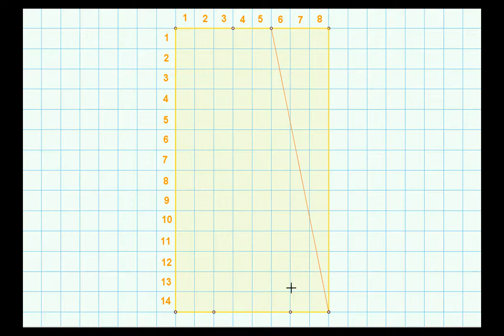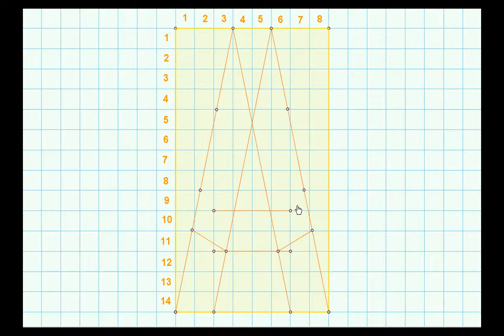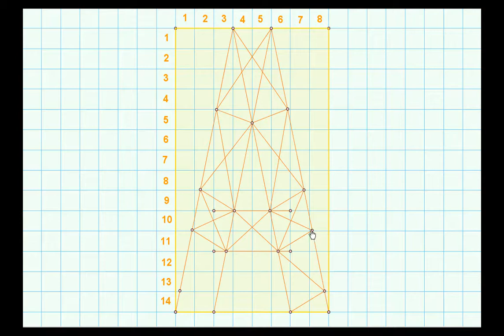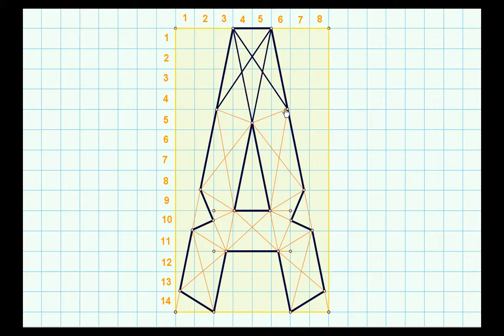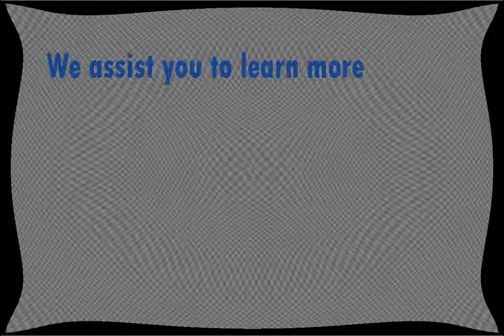Write letters on graph paper, how to paint letter A easy,letter a painting for dummies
Write letters on graph paper ,how to paint letter A easy, how to paint letters very easy ,letter a painting for dummies, how to draw letter A on graph , How to draw Rangoli Letter A on graph paper with fantastic colors.
you will find exclusive Rangoli design in our channel and how to draw it step by step.
Mandala letter A, Mandala letters , Mandala designs, Rangoli designs

Amazing Letter A Painting idea .
How to write checker Letter A on graph paper
Learn How to draw & paint colorful pink, black , white Letter A
You can Decorate your room with fancy letter A
 Letter A Wall Art print , Design yourself your Letter A printable Wall Art,
Just you need a graph paper, ruler , pencil , colors
Also you can cut it out on colored paper & glue it , It'll be fantastic

G-Academy is a Geometric academy  that will teach you how to draw Letters , logos, designs , Motives from different Heritage civilizations with geometric rules & will assist you to be a successful designer